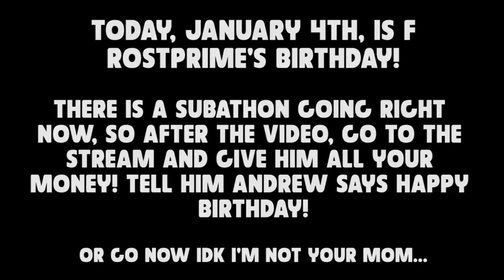TAKING TINY HOUSE FLOOR 1!! | Big Birthday Sub-A-Thon stream going on right now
Is my birthday. Say it back